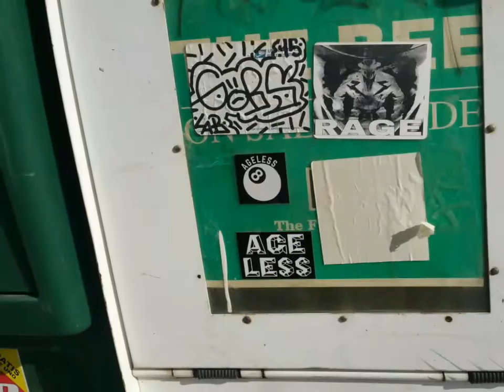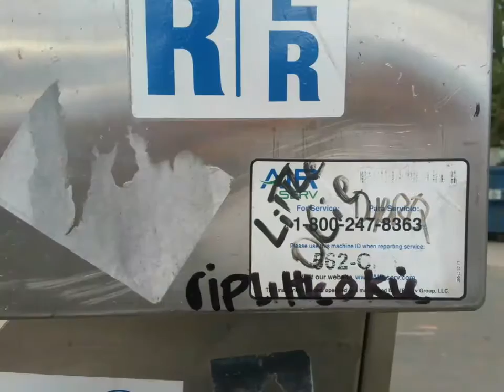Ultimant graffiti and Fresno graffiti vandalism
Fresno graffiti and vandalism at its worst. Random graffiti that I took pictures of while going on about my day. I didn't go out of my way or track down any of there's pictures.